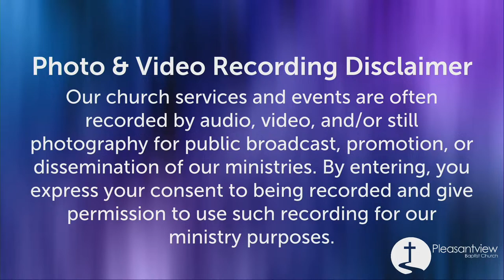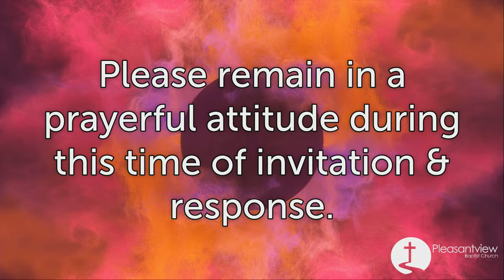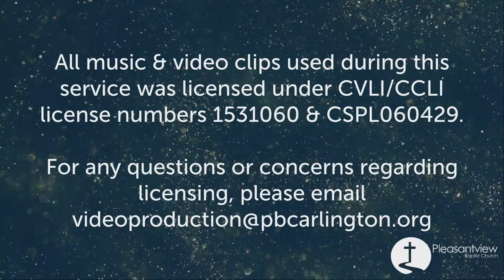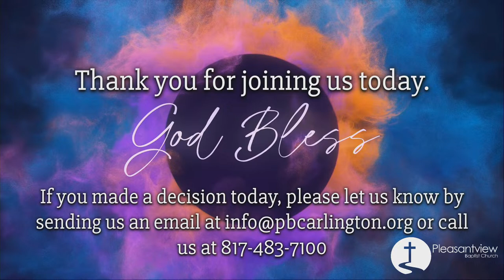Sunday Morning Worship Service" Pastor Jimmy McNeil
“Forever” Words and Music by Chris Tomlin
Used by permission. CCLI Streaming License # CSPL060429

“Blessed Be Your Name” Words and Music by Beth Redman & Matt Redman

“Thank You Jesus for the Blood” Words and Music by Bryan McCleery, Charity Gayle,
David Gentiles, Elisha Albright Hoffman, John Hart Stockton, Ryan Kennedy, and Steven Musso
Come Up Kings Publishing (Admin. by Watershed Music Group (Admin. by Capitol CMG Publishing))
Gather House Music (Admin. by Watershed Music Group (Admin. by Capitol CMG Publishing))
McCleery MSC (Admin. by Watershed Music Group (Admin. by Capitol CMG Publishing))
Steven Musso Music (Admin. by Watershed Music Group (Admin. by Capitol CMG Publishing))
Watershed Worship Publishing (Admin. by Watershed Music Group (Admin. by Capitol CMG Publishing))

“Goodness of God” Words and Music by Ben Fielding, Brian Johnson, Ed Cash, Jason Ingram, and Jenn Johnson